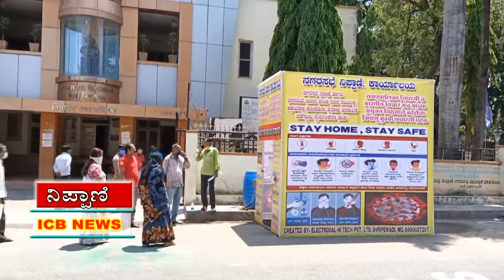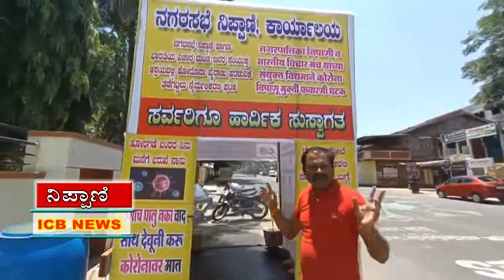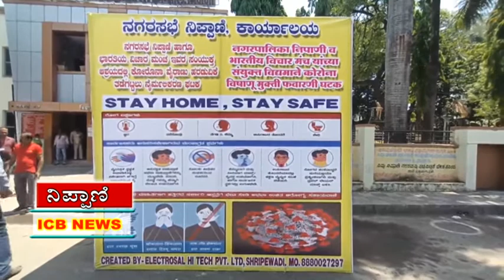Nippani full Body Senitizer Box